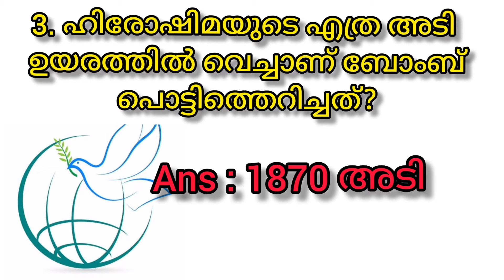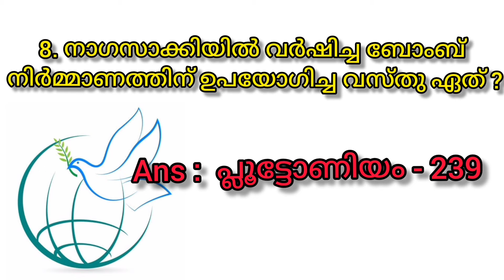Hiroshima Quiz | ഹിരോഷിമ ദിന ക്വിസ് | Curious Facts | Hiroshima quiz in Malayalam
Part -1

About this video :
Hai friends, this is a video about hiroshima day quiz for students who are participating quiz compations.

Musician : ASHUTHOSH